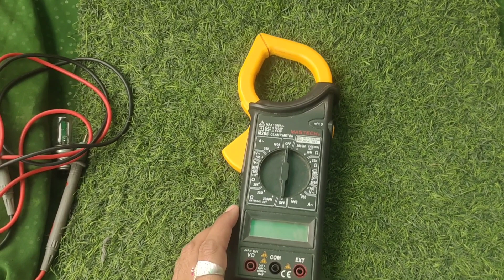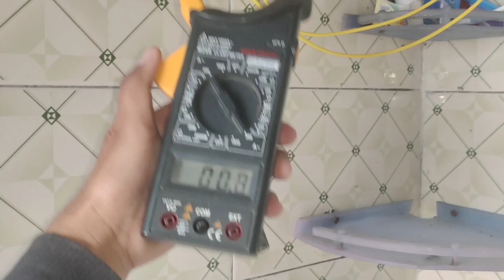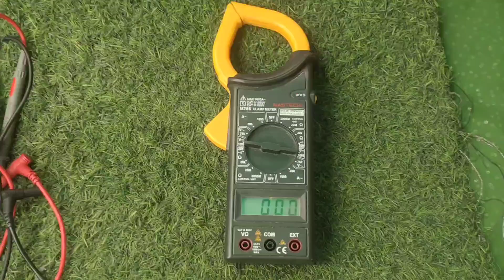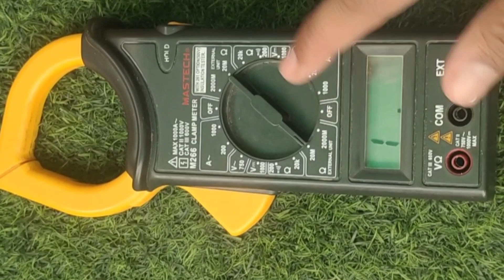HOW TO USE DIGITAL CLAMP METER || Clamp meter ko kaise use karen.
HOW TO USE DIGITAL CLAMP METER || CLAMP METER को कैसे use करें

clamp meter kaise use kare || digital clamp
metre kaise chalayen| digital clamp metre
chalana sikhe

How to Use Digital Clamp Meter or tong
tester How to measure AC current with a
tong tester
How to use clamp meter in Hindi
digital clamp meter how to use
clamp meter se ampere kaise check karen |
How to use digital clamp meter with full
details Hindi (हिंदी) EASY
How to Use the Digital Clamp Multi-meter for
AC and DC | Useful Equipment |
how to use clamp meter.
how to use a clamp meter.
clamp meter how to use.
clampmeter.
clamp meter use.
how to use a multimeter.
tong tester use.
use of clamp meter.
dc clamp meter how to use.
how to use a dc clamp meter.
how to use an ac clamp meter.
meco clamp meter how to use.
clamp meter kaise use kare.
dt266 clamp meter how to use.
multimeter use.
best clamp meter for home use.
how to use a meter.
how to use digital clamp meter

clamp meter use

multi meter use